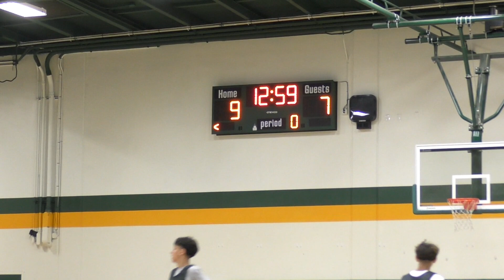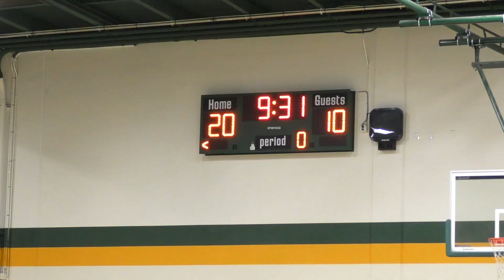Walnut vs Don Lugo JV